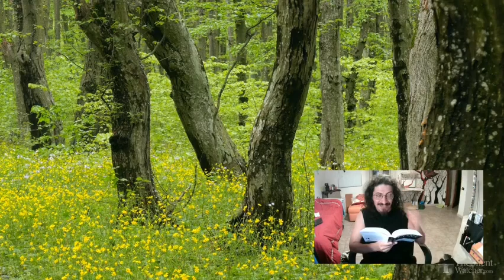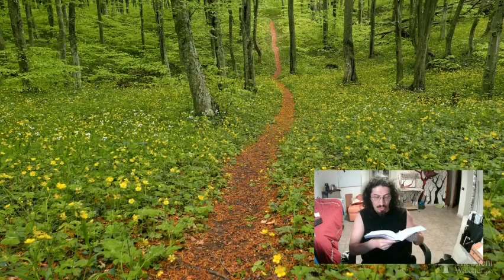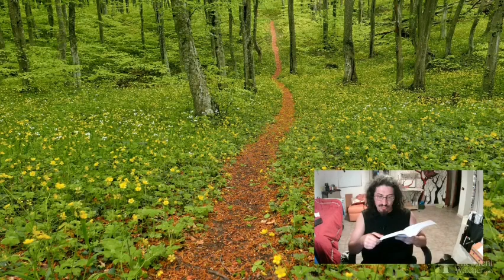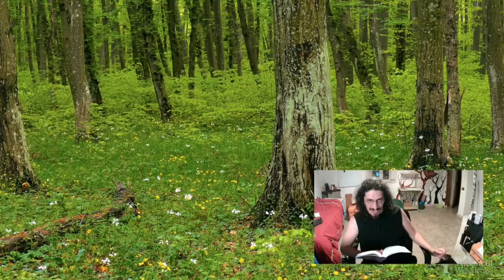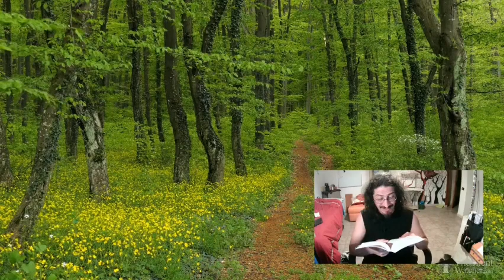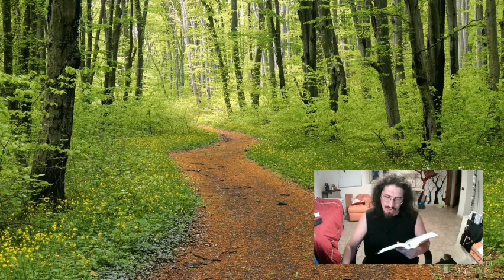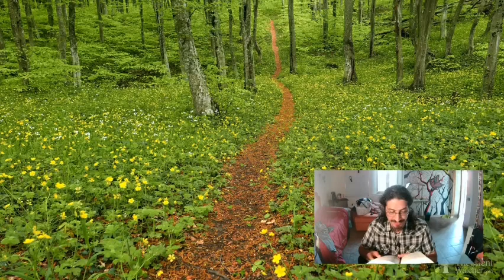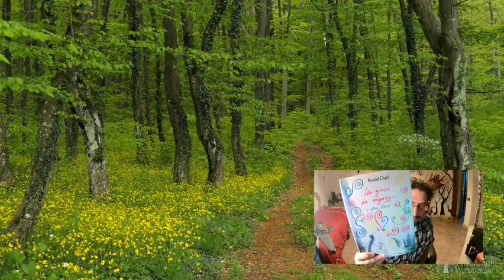NoEdit#23 Come cani di Pavlov, di Steven R. Boyett - Audiolibro (Il libro dei morti viventi)